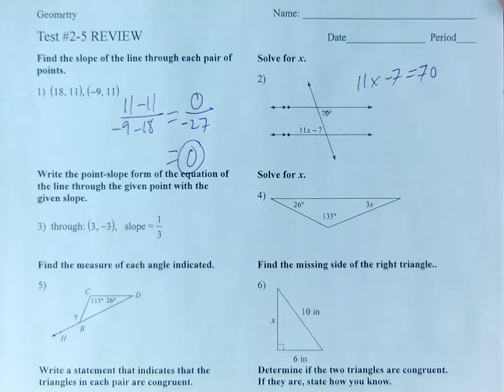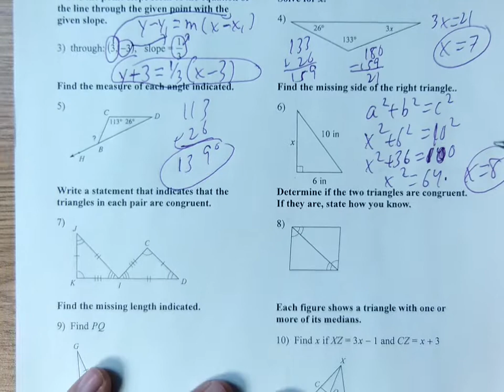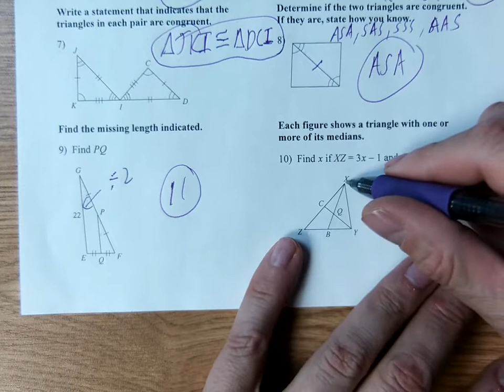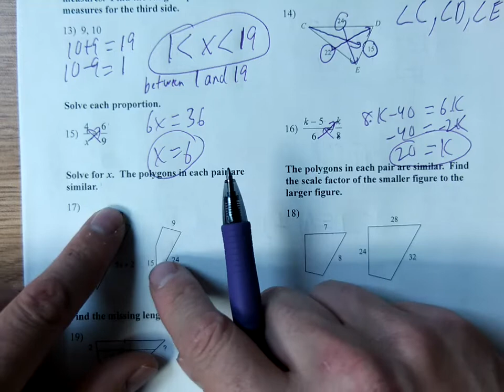Review for test 2-5